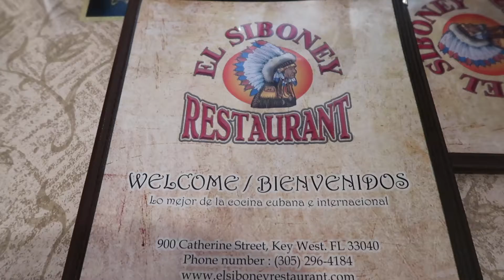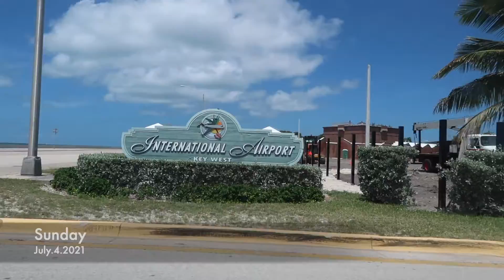Florida Keys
Hi Beautiful's, Its been awhile. Here is a travel vlog when my parents and I went to Key West In July. It was a short weekend trip but it was super fun and relaxing.